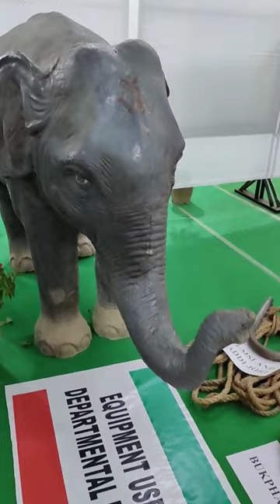One Horned Rhino of Kaziranga National Park